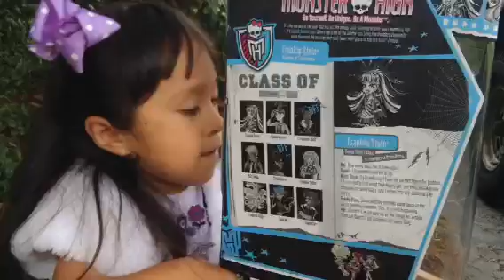Monter High doll Frankie Stein review. Part 1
Hi guys I'm a 5 year old girl who loves making videos! Here I talk about my newest monster high. my mom got me,I'm so excited!!! Hope you enjoy :)